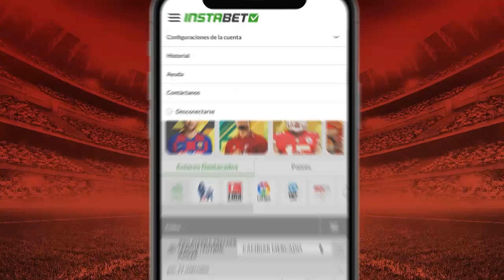¿Donde ver América vs Cruz Azul por la Copa GNP?